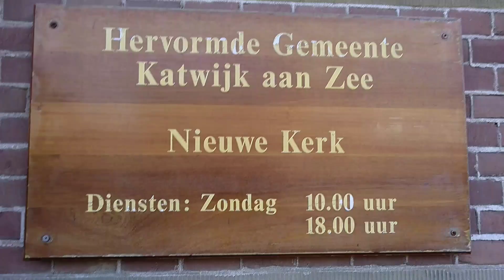Kerk in de steigers. Katwijk